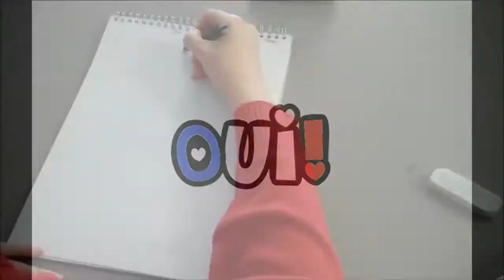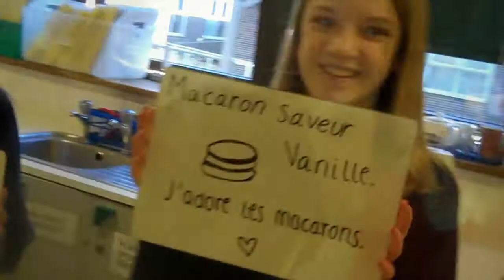My French Movie: restaurant - Blacken School For girls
Film Competition 2014

Blackfen School for Girls